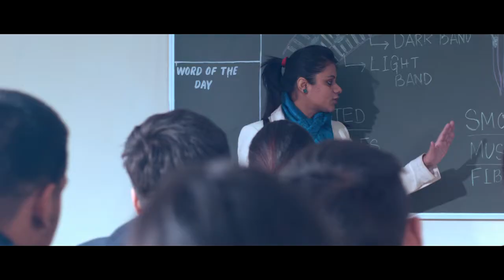Amity International School TVC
A TVC for Amity International School